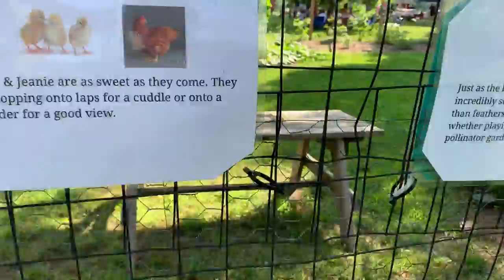Viendo los pollos con mi gordo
Un lugar muy hermoso y también hay pollos